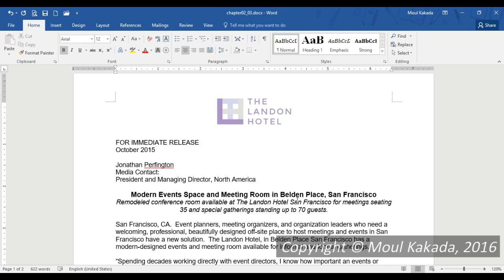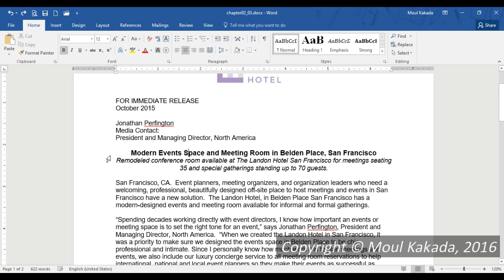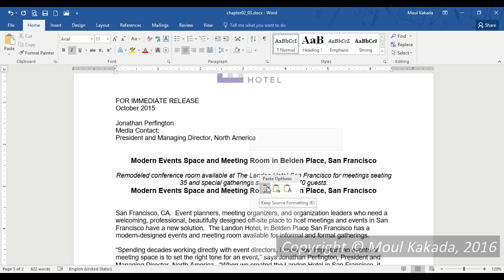Word 2016 - Using Cut, Copy and Paste - Chapter 2 – Part 3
Chapter 2  Part 3 - Using Cut, Copy and Paste
នៅក្នុង​មេរៀន​យើង​នឹង​រៀនប្រើប្រាស់​ Cut, Copy និង Paste។